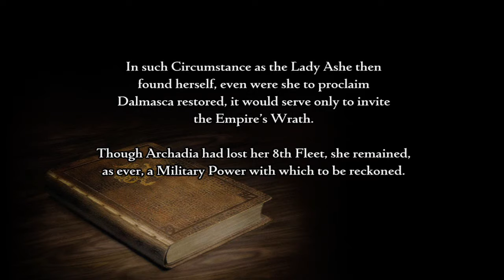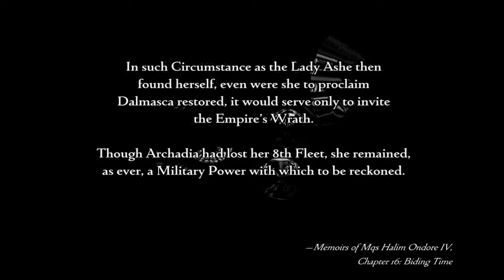Final Fantasy XII V33